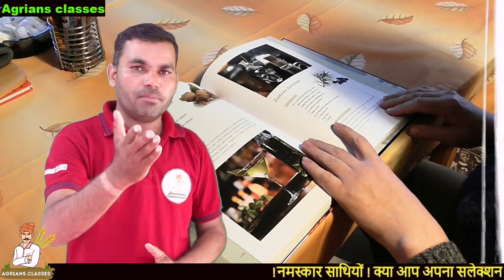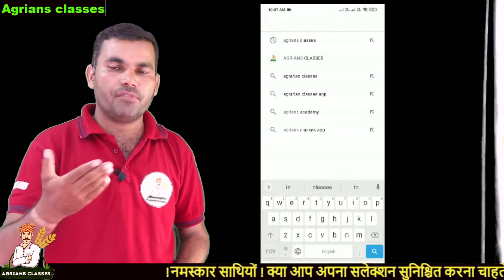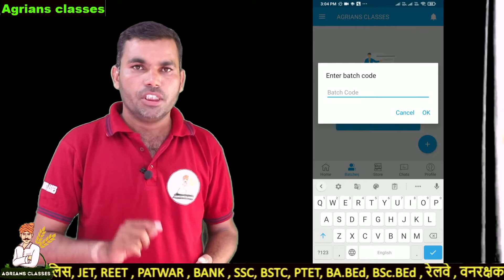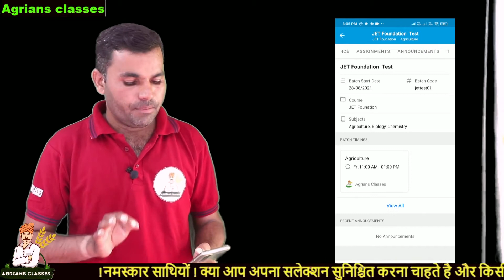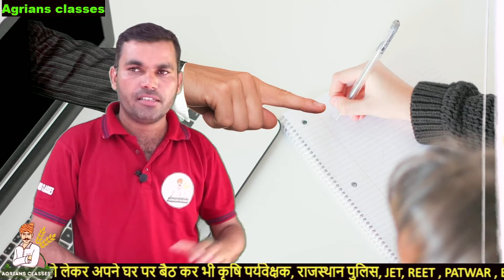क्या जेट फाउंडेशन का कोर्स ऑनलाइन हो सकता है? जेट फाउंडेशन के लिये फ्री टेस्ट सीरीज कैसे जॉइन करें?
Welcome to Agrians Classes (RPSC TOPPER AAO Harendra Sir )

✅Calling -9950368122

Agrians Classes is an Online Educational platform  for Agriculture Supervisor (कृषि पर्यवेक्षक),  JET One Year (Hindi Medium), 11th & 12th Agriculture (One Year),  BSTC, PTET, BA.BEd, BSc.BEd, राज पुलिस , पटवार , वनरक्षक वनपाल etc. Video Lectures By Best Faculty.

 कोर्स खरीदने के लिए नीचे दी गई लिंक पर क्लिक करें ।

JET & Agriculture Supervisor Horticulture By RPSC Topper AAO Sir Harendra Kumar
कृषि पर्यवेक्षक, JET, BSTC, PTET, BA.BEd, BSc.BEd आदि प्रतियोगिता परीक्षाओं की तैयार कर रहे !
अभियर्थियों को आज ही अपने मोबाइल के Play Store से AGRIANS CLASSES के ऐप डाउनलोड करके अपनी पढ़ाई को जारी रखें।
Join now With-
Agrians Classes Online Education  - :
online app link :-
AGRIANS CLASSES has its own app now.

नमस्कार साथियों
RPSC Topper श्री हरेंद्र कुमार जी के साथ अपनी तैयारी को मजबूत करें।
कोरोना की इस महामारी के दौर में भी हमारी या हमारे अपनो की पढ़ाई प्रभावित नही हो इसके लिये हमने एक प्रयास किया है ताकि हमारे अपने घर पर बैठ कर भी कृषि पर्यवेक्षक, JET, BSTC, PTET, BA.BEd, BSc.BEd आदि प्रतियोगिता परीक्षाओं की तैयार कर रहे
अभियर्थियों को आज ही अपने मोबाइल के Play Store से AGRIANS CLASSES के ऐप डाउनलोड करके अपनी पढ़ाई को जारी रखें। इस ऐप में RPSC TOPPER AAO  हरेंद्र कुमार जी ,हिंदी टॉपर श्री लक्ष्मण जी माली LDC के अलावा  चाणक्य कोंचिग अजमेर के निदेशक किशोर चौधरी सर और उनकी टीम के द्वारा शानदार तैयारी करवाई जा रही है। अतः आपसे निवेदन है कि आप इस ऐप को  डाउनलोड करके आज ही हमसे जुड़े     धन्यवाद
कृषि पर्यवेक्षक की तैयारी कैसे करे? कृषि पर्यवेक्षक भर्ती 2021 Agriculture Supervisor
WELCOME AGRIANS CLASSES
आपके exam  में  अपना selection सुनिश्चित करने के लिये Agrians Classes App का link दिया गया है उसे Install करे -

2. install करने के बाद notes + video + Test series + Live Classes recording  + PDFs के साथ आपको अपना सलेक्शन सुनिश्चित करने के लिये Topper Faculties का साथ मिलेगा।
हमसे जुड़कर आज ही अपना सलेक्शन सुनिश्चित करे।

 साथियों अपने अब तक कृषि पर्यवेक्षक भर्ती की तैयारी के लिये अपने कोर्स का चयन नही किया है। तो आज ही अपने कोर्स को Agrians Classes App में अपने कोर्स को चुने और अपना सेलेक्शन सुनिश्चित करे।RPSC Topper श्री हरेंद्र कुमार जी के साथ अपनी तैयारी को मजबूत करें।
आपको कोर्स खरीदने के बाद Videos,PDFs,Notes,Classes Test,Live Classes मिलते रहेंगे। इस कोर्स की अवधि 12 माह तक है। बहुत ही जल्द हम इसमे हिंदी और GK भी जोड़ने जा रहे है। जिसके बाद हमारे कोर्स की फ़ीस भी बढ़ाई जा सकती है जो बाद में जुड़ने वालो के लिये लागू होगी। अतः आप आज ही अपना कोर्स खरीद ले ताकि आपको इसी फ़ीस में सम्पूर्ण कोर्स उपलब्ध हो जाये।